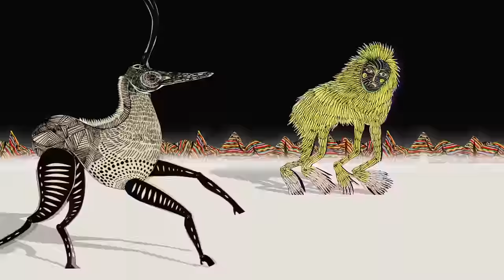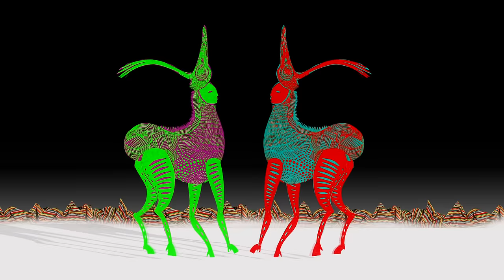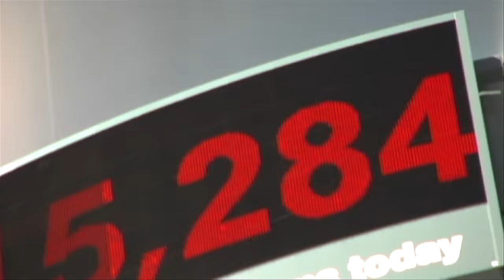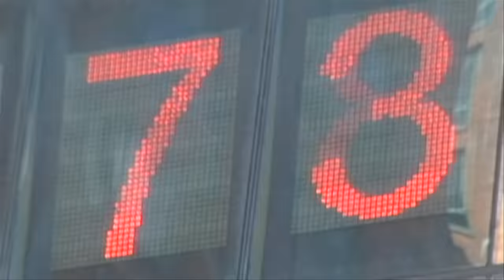TV On The Radio - Nine Types of Light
Nine Types of Light is as much an album as it is a movie by TV on the Radio.  The movie is meant to be a visual re-imagining of the record, and includes a music video for every song on the album.  The band personally asked their friends and the filmmakers they admired to help direct the music videos.  Tunde Adebimpe, the director for the full Nine Types of Light movie, storybooked the music videos together with interviews from local New Yorkers on various topics, including dreams, love, fame and the future. Tunde also directed the music video for Forgotten.  Nine Types of Light, both the album and the movie are set to release on April 12, 2011.